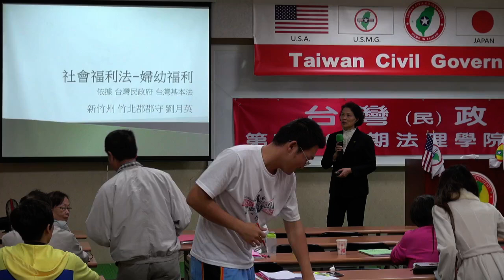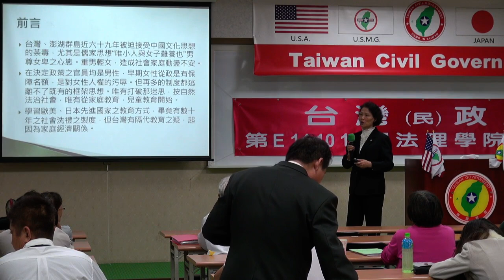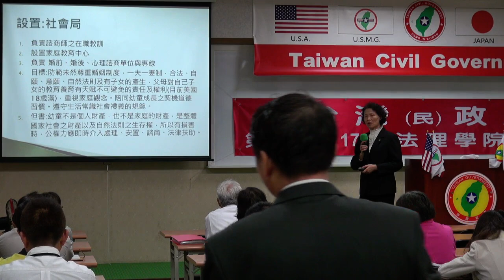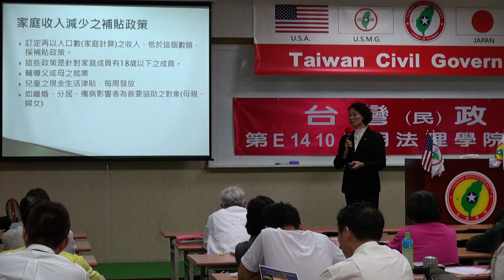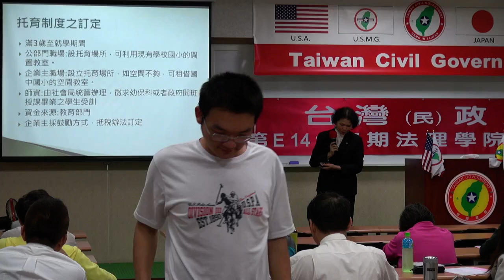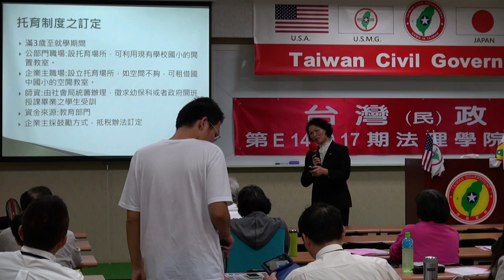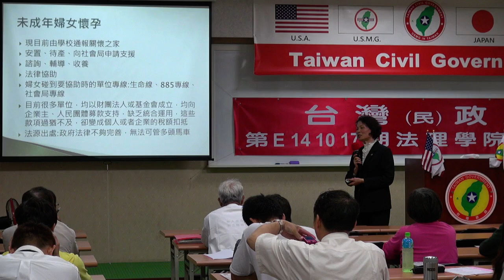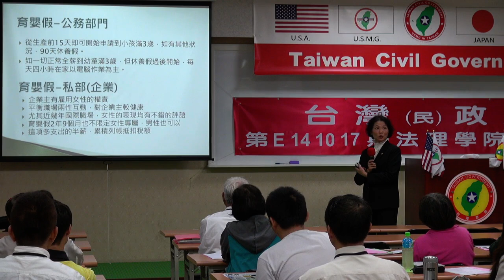141018-7-社會福利法-婦幼福利-劉月英-台灣(民)政府第E141017期法理學院初級班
141018-7-社會福利法-婦幼福利-劉月英-台灣(民)政府第E141017期法理學院初級班